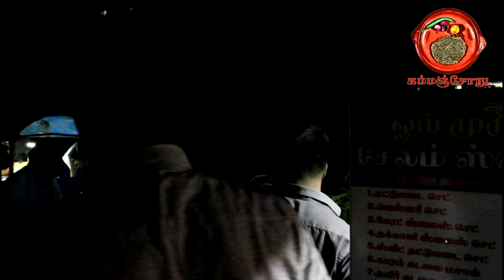THATU VADEI SET SUMPATH NAGAR ERODE/ STREET FOOD EPI 6 / KAMMANCHORU